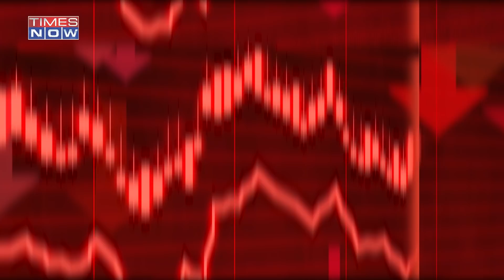Pak PM's Advisor Backs Resumption Of Trade Ties With India, Is Pakistan Regretting Its Decision?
Abdul Razak Dawood, an adviser to Pakistan Prime Minister Imran Khan on commerce, has backed the resumption of trade with India, which was suspended by Islamabad in August 2019 after New Delhi revoked the special status of Jammu and Kashmir. Dawood reportedly told, "trade with India is the need of the hour and beneficial to both countries". Is cash-strapped Pakistan regretting cutting-off trade ties with India?